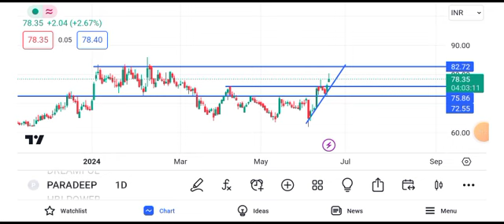paradeep phosphate share latest news || paradeep phosphate share news today